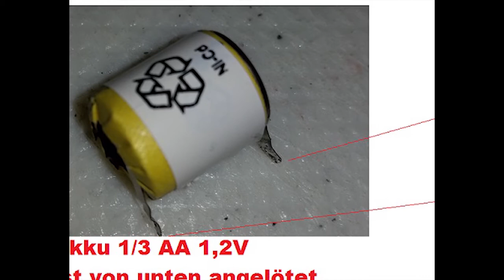Junkers TFQ 2T Akku wechseln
Ersatzteil hier gekauft: